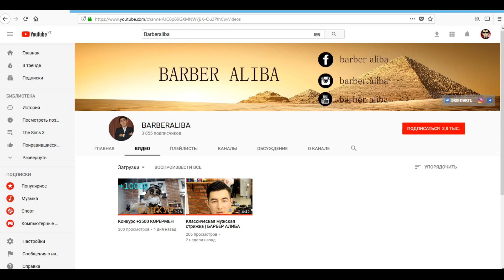Бұл әйелдің көзін қараңыздар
✅БІЗДІҢ МТА СЕРВЕРЛЕР:
✅Біздің 1 ші МТА Сервер:  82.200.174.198:22006
✅Біздің 2 ші МТА Сервер: 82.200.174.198:22017